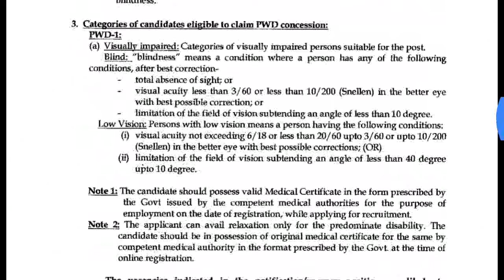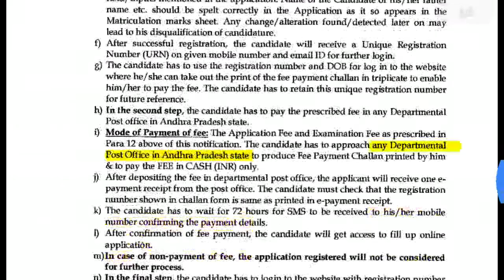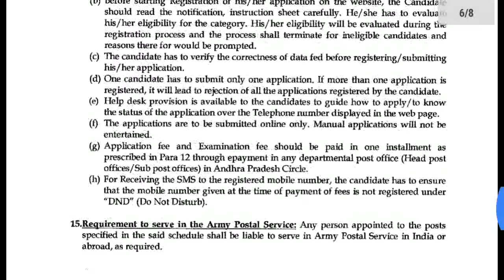AP Postal Circle Postman & Mail Guard -10 వ తరగతి తో ప్రభుత్వ ఉద్యోగం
AP Postal Circle has advertised a notification for the recruitment of Postman & Mail Guard vacancies on direct recruitment basis in Andhra Pradesh Circle. Those Candidates who are interested in the vacancy details & completed all eligibility criteria can read the Notification & Apply online.